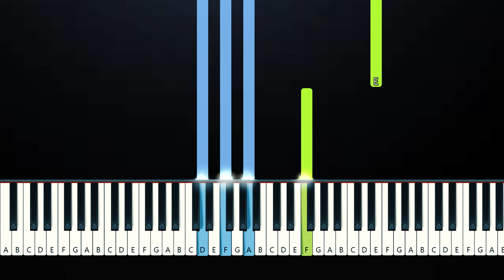Enchan - Very Sad (Piano Tutorial)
Follow @enchann and listen to his beautiful songs